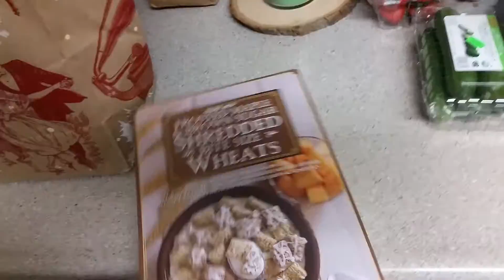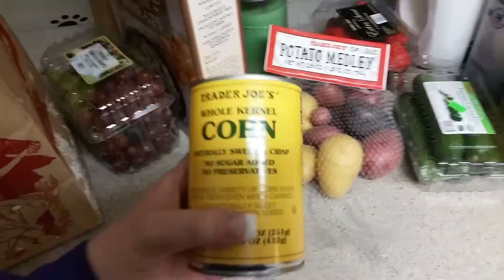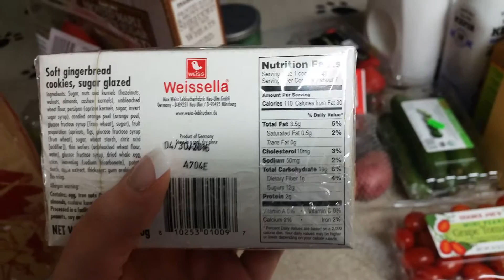Haul: Trader Joe's & Whole Foods